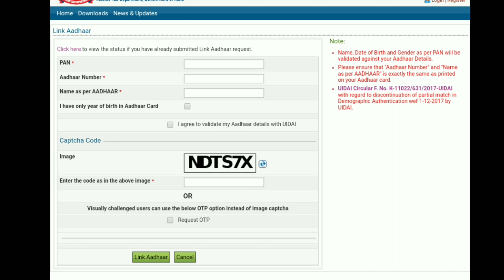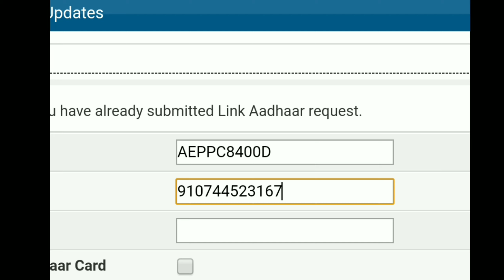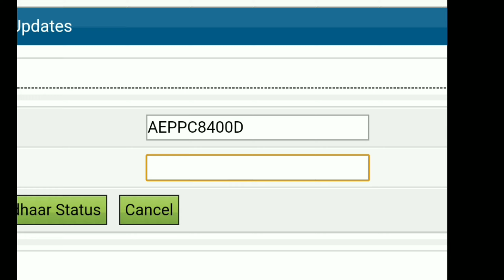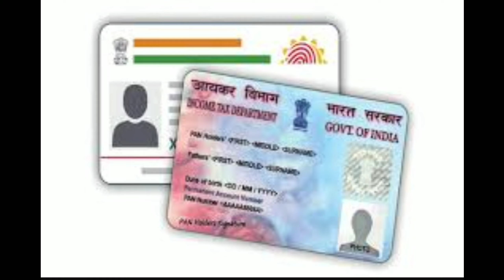உங்கள் pan card மற்றும் ஆதார் அட்டை இணைத்து விட்டீர்களா? | 10,000 ரூபாய் அபராதம் தவிருங்கள்